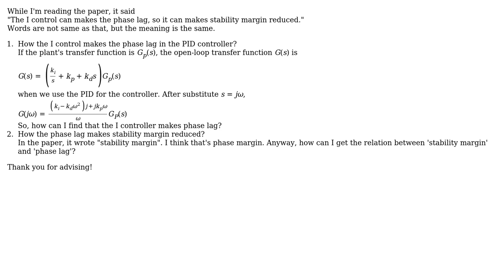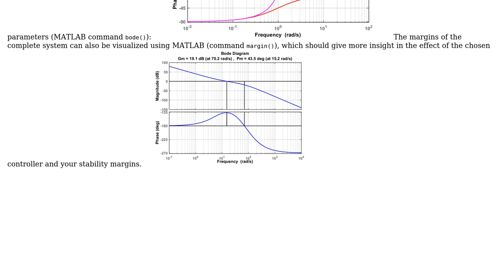Engineering: The relationship between the I control and the stability margin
With thanks & praise to God, and with thanks to the many people who have made this project possible! | Content (except music & images) licensed under CC BY-SA | Music | Images & others | With thanks to user useless-machine user Kim Jaewoo and the Stack Exchange Network Trademarks are property of their respective owners. You are responsible for your own actions.